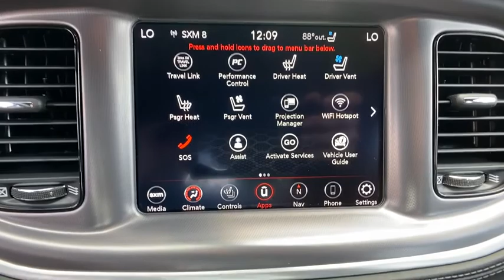2020 Dodge Charger Orlando, Deltona, Sanford, Oviedo, Winter Park, FL H197608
QUICK ORDER PACKAGE 29N  -inc: Engine: 5.7L V8 HEMI MDS VVT  Transmission: 8-Speed Automatic (8HP70)  R/T Badge  Trailer Sway Damping,ENGINE: 5.7L V8 HEMI MDS VVT  (STD),POWER SUNROOF,RADIO: UCONNECT 4C NAV W/8.4 DISPLAY,WHEELS: 20 X 8.0 BLACK NOISE PAINTED,BLACK  NAPPA/ALCANTARA PERFORMANCE SEAT  -inc: Rear Seat Armrest w/Storage Cupholder  Ventilated Front Seats  Power Driver/Passenger 4-Way Lumbar Adjust,GRANITE PEARLCOAT,MANUFACTURER'S STATEMENT OF ORIGIN,PLUS GROUP  -inc: Power Tilt/Telescope Steering Column  Blind Spot Memory/Power/Heat Mirror  Blind Spot & Cross Path Detection  Heated Front Seats  Black-Edged Premium Floormats  Exterior Mirrors Courtesy Lamps  Bi-Function HID Projector Head Lamps  Illuminated Rear Cupholders  Premium-Stitched Dash Panel  Power Front Driver/Passenger Seats  Auto Dim Exterior Driver Mirror  Heated 2nd Row Seats  Wheels: 20 x 8 Machined w/Granite Pocket  Driver & Passenger Lower LED Lamps  Heated Steering Wheel  Security Alarm  Auto Adjust In Reverse Exterior Mirrors  Front & Rear LED Map Pockets  Front Overhead LED Lighting  Radio/Driver Seat/Mirrors Memory,TRANSMISSION: 8-SPEED AUTOMATIC (8HP70)  (STD),NAVIGATION & TRAVEL GROUP  -inc: SiriusXM Traffic Plus  Radio: Uconnect 4C Nav w/8.4 Display  5-Year SiriusXM Travel Link Service  5-Year SiriusXM Traffic Service  SiriusXM Travel Link,BLACKTOP PACKAGE  -inc: Gloss Black I/P Cluster Trim Rings  Black 1-Piece Performance Spoiler  Black Dodge Grille Badge  HEMI Blacktop Fender Badge  Satin Black Charger Decklid Badge  Satin Black Dodge Tail Lamp Badge  Blacktop R/T Badge  Wheels: 20 x 8.0 Black Noise Painted,TIRES: 245/45ZR20 AS PERFORMANCE  (STD),Rear Wheel Drive,Power Steering,ABS,4-Wheel Disc Brakes,Brake Assist,Aluminum Wheels,Tires - Front Performance,Tires - Rear Performance,Heated Mirrors,Power Mirror(s),Rear Defrost,Intermittent Wipers,Variable Speed Intermittent Wipers,Rear Spoiler,Daytime Running Lights,Automatic Headlights,Fog Lamps,AM/FM Stereo,Satellite Radio,MP3 Player,Auxiliary Audio Input,HD Radio,Requires Subscription,Premium Sound System,MP3 Player,Steering Wheel Audio Controls,Auxiliary Audio Input,Premium Sound System,Bluetooth Connection,Power Driver Seat,Driver Adjustable Lumbar,Power Driver Seat,Driver Adjustable Lumbar,Pass-Through Rear Seat,Rear Bench Seat,Adjustable Steering Wheel,Trip Computer,Power Windows,WiFi Hotspot,Leather Steering Wheel,Keyless Entry,Power Door Locks,Keyless Start,Keyless Entry,Power Door Locks,Remote Trunk Release,Universal Garage Door Opener,Cruise Control,Climate Control,Multi-Zone A/C,A/C,Bucket Seats,Driver Vanity Mirror,Passenger Vanity Mirror,Driver Illuminated Vanity Mirror,Passenger Illuminated Visor Mirror,Auto-Dimming Rearview Mirror,Floor Mats,Remote Engine Start,Keyless Start,Smart Device Integration,Remote Engine Start,Power Windows,Power Door Locks,Trip Computer,Engine Immobilizer,Traction Control,Stability Control,Traction Control,Front Side Air Bag,Rear Parking Aid,Telematics,Requires Subscription,Tire Pressure Monitor,Driver Air Bag,Passenger Air Bag,Front Head Air Bag,Rear Head Air Bag,Passenger Air Bag Sensor,Knee Air Bag,Child Safety Locks,Back-Up Camera